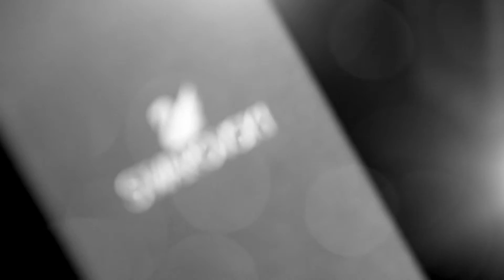Style Your Way to Paris- Finalist Video (Ruhi Sheikh)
And boy, do these guys know how to make us look good!! Thank you Swarovski and team for this wonderful opportunity :)